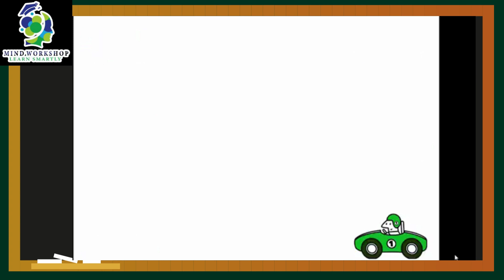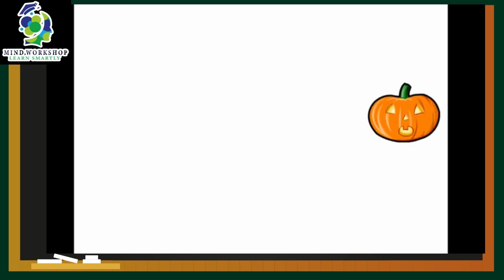Speed Reading | Exercise 4 | Book Reading | Skill | Habit | Study | Mind Workshop | Mohsin Bhatti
𝐑𝐞𝐚𝐝𝐞𝐫𝐬 𝐚𝐫𝐞 𝐋𝐞𝐚𝐝𝐞𝐫𝐬. 𝐑𝐞𝐚𝐝𝐢𝐧𝐠 𝐁𝐨𝐨𝐤𝐬 𝐤𝐞𝐞𝐩𝐬 𝐲𝐨𝐮𝐫 𝐦𝐢𝐧𝐝 𝐲𝐨𝐮𝐧𝐠. 𝐌𝐢𝐧𝐝

𝐖𝐨𝐫𝐤𝐬𝐡𝐨𝐩 𝐩𝐫𝐨𝐮𝐝𝐥𝐲 𝐚𝐧𝐧𝐨𝐮𝐧𝐜𝐞 "𝐒𝐩𝐞𝐞𝐝 𝐑𝐞𝐚𝐝𝐢𝐧𝐠 𝐂𝐥𝐚𝐬𝐬" . 𝐈𝐧 𝐭𝐡𝐢𝐬 𝐜𝐥𝐚𝐬𝐬 𝐰𝐞 𝐰𝐢𝐥𝐥 𝐥𝐞𝐚𝐫𝐧 𝐡𝐨𝐰 𝐭𝐨 𝐫𝐞𝐚𝐝 𝐚 𝐛𝐨𝐨𝐤.
𝐰𝐡𝐚𝐭 𝐚𝐫𝐞 𝐭𝐡𝐞 𝐛𝐚𝐝 𝐡𝐚𝐛𝐢𝐭𝐬 𝐭𝐡𝐚𝐭 𝐫𝐞𝐟𝐫𝐚𝐢𝐧 𝐮𝐬 𝐭𝐨 𝐫𝐞𝐚𝐝 𝐚 𝐛𝐨𝐨𝐤. 𝐓𝐡𝐢𝐬 𝐜𝐥𝐚𝐬𝐬 𝐰𝐢𝐥𝐥 𝐢𝐧𝐜𝐫𝐞𝐚𝐬𝐞 𝐭𝐡𝐞 𝐢𝐧𝐭𝐞𝐫𝐞𝐬𝐭 𝐢𝐧 𝐫𝐞𝐚𝐝𝐢𝐧𝐠 𝐛𝐨𝐨𝐤𝐬 𝐚𝐬 𝐰𝐞𝐥𝐥 𝐚𝐬 𝐢𝐧𝐜𝐫𝐞𝐚𝐬𝐞 𝐭𝐡𝐞 𝐫𝐞𝐚𝐝𝐢𝐧𝐠 𝐬𝐩𝐞𝐞𝐝. 𝐑𝐞𝐚𝐝𝐢𝐧𝐠 𝐛𝐨𝐨𝐤 𝐢𝐬 𝐚 𝐡𝐚𝐛𝐢𝐭 𝐛𝐮𝐭 𝐮𝐧𝐟𝐨𝐫𝐭𝐮𝐧𝐚𝐭𝐞𝐥𝐲 𝐰𝐞 𝐡𝐚𝐯𝐞 𝐥𝐞𝐟𝐭 𝐭𝐡𝐞 𝐛𝐨𝐨𝐤 𝐫𝐞𝐚𝐝𝐢𝐧𝐠 𝐛𝐞𝐜𝐚𝐮𝐬𝐞 𝐰𝐞 𝐝𝐨 𝐧𝐨𝐭 𝐤𝐧𝐨𝐰 𝐡𝐨𝐰 𝐭𝐨 𝐫𝐞𝐚𝐝 𝐚 𝐛𝐨𝐨𝐤.

𝙒𝙚𝙡𝙘𝙤𝙢𝙚 𝙩𝙤 𝙈𝙞𝙣𝙙 𝙒𝙤𝙧𝙠𝙨𝙝𝙤𝙥,
"𝘖𝘱𝘵𝘪𝘮𝘪𝘻𝘦 𝘺𝘰𝘶𝘳 𝘔𝘪𝘯𝘥 𝘧𝘰𝘳 𝘴𝘶𝘤𝘤𝘦𝘴𝘴 𝘸𝘪𝘵𝘩 𝘔𝘪𝘯𝘥 𝘞𝘰𝘳𝘬𝘴𝘩𝘰𝘱"
"𝘜𝘯𝘭𝘰𝘤𝘬 𝘺𝘰𝘶𝘳 𝘧𝘶𝘭𝘭 𝘱𝘰𝘵𝘦𝘯𝘵𝘪𝘢𝘭 𝘸𝘪𝘵𝘩 𝘔𝘪𝘯𝘥 𝘞𝘰𝘳𝘬𝘴𝘩𝘰𝘱"
"𝘛𝘳𝘢𝘯𝘴𝘧𝘰𝘳𝘮 𝘺𝘰𝘶𝘳 𝘔𝘪𝘯𝘥, 𝘛𝘳𝘢𝘯𝘴𝘧𝘰𝘳𝘮 𝘺𝘰𝘶𝘳 𝘓𝘪𝘧𝘦 𝘸𝘪𝘵𝘩 𝘔𝘪𝘯𝘥 𝘞𝘰𝘳𝘬𝘴𝘩𝘰𝘱"
"𝘔𝘪𝘯𝘥 𝘞𝘰𝘳𝘬𝘴𝘩𝘰𝘱: 𝘞𝘩𝘦𝘳𝘦 𝘴𝘶𝘤𝘤𝘦𝘴𝘴 𝘣𝘦𝘨𝘪𝘯𝘴 𝘸𝘪𝘵𝘩 𝘺𝘰𝘶𝘳 𝘔𝘪𝘯𝘥"
"𝘉𝘰𝘰𝘴𝘵 𝘺𝘰𝘶𝘳 𝘉𝘳𝘢𝘪𝘯𝘱𝘰𝘸𝘦𝘳 𝘸𝘪𝘵𝘩 𝘔𝘪𝘯𝘥 𝘞𝘰𝘳𝘬𝘴𝘩𝘰𝘱"
"𝘌𝘮𝘱𝘰𝘸𝘦𝘳 𝘺𝘰𝘶𝘳 𝘔𝘪𝘯𝘥 𝘸𝘪𝘵𝘩 𝘔𝘪𝘯𝘥 𝘞𝘰𝘳𝘬𝘴𝘩𝘰𝘱"

𝐀 𝐘𝐨𝐮𝐓𝐮𝐛𝐞 𝐜𝐡𝐚𝐧𝐧𝐞𝐥 𝐝𝐞𝐝𝐢𝐜𝐚𝐭𝐞𝐝 𝐭𝐨 𝐡𝐞𝐥𝐩𝐢𝐧𝐠 𝐲𝐨𝐮 𝐨𝐩𝐭𝐢𝐦𝐢𝐳𝐞 𝐲𝐨𝐮𝐫 𝐌𝐢𝐧𝐝 𝐟𝐨𝐫 𝐒𝐮𝐜𝐜𝐞𝐬𝐬!
𝑶𝒖𝒓 𝒄𝒉𝒂𝒏𝒏𝒆𝒍 𝒊𝒔 𝒅𝒆𝒔𝒊𝒈𝒏𝒆𝒅 𝒕𝒐 𝒑𝒓𝒐𝒗𝒊𝒅𝒆 𝒚𝒐𝒖 𝒘𝒊𝒕𝒉 𝒑𝒓𝒂𝒄𝒕𝒊𝒄𝒂𝒍 𝒕𝒊𝒑𝒔 𝒂𝒏𝒅 𝒕𝒆𝒄𝒉𝒏𝒊𝒒𝒖𝒆𝒔 𝒕𝒐 𝒊𝒎𝒑𝒓𝒐𝒗𝒆 𝒚𝒐𝒖𝒓 𝑴𝒆𝒎𝒐𝒓𝒚,
𝑩𝒓𝒂𝒊𝒏 𝑻𝒓𝒂𝒊𝒏𝒊𝒏𝒈,
𝑪𝒐𝒏𝒇𝒊𝒅𝒆𝒏𝒄𝒆 𝑩𝒖𝒊𝒍𝒅𝒊𝒏𝒈,
𝑪𝒂𝒓𝒆𝒆𝒓 𝑪𝒐𝒖𝒏𝒔𝒆𝒍𝒊𝒏𝒈, 𝒂𝒏𝒅 𝑷𝒆𝒓𝒔𝒐𝒏𝒂𝒍 𝑪𝒐𝒂𝒄𝒉𝒊𝒏𝒈.

Our videos are packed with valuable information that can help you achieve your goals, whether you're a student looking to boost your grades or a professional seeking to advance your career. From memory improvement techniques to concentration exercises, we've got you covered!

We also offer motivational speeches, inspirational stories, and current affairs updates to keep you motivated and inspired on your journey to success.
Our team of experts is dedicated to providing you with the knowledge and resources you need to optimize your mind and unlock your full potential.

𝐄𝐧𝐠𝐫. 𝐌𝐮𝐡𝐚𝐦𝐦𝐚𝐝 𝐌𝐨𝐡𝐬𝐢𝐧 𝐁𝐡𝐚𝐭𝐭𝐢 𝐢𝐬 𝐚 𝐓𝐞𝐚𝐜𝐡𝐞𝐫, 𝐓𝐫𝐚𝐢𝐧𝐞𝐫 𝐚𝐧𝐝 𝐀𝐮𝐭𝐡𝐨𝐫.
𝐂𝐮𝐫𝐫𝐞𝐧𝐭𝐥𝐲, 𝐡𝐞 𝐢𝐬 𝐰𝐨𝐫𝐤𝐢𝐧𝐠 𝐚𝐬 𝐀𝐬𝐬𝐢𝐬𝐭𝐚𝐧𝐭 𝐏𝐫𝐨𝐟𝐞𝐬𝐬𝐨𝐫 𝐢𝐧 𝐭𝐡𝐞 𝐃𝐞𝐩𝐚𝐫𝐭𝐦𝐞𝐧𝐭 𝐨𝐟 𝐂𝐨𝐦𝐩𝐮𝐭𝐞𝐫 𝐄𝐧𝐠𝐢𝐧𝐞𝐞𝐫𝐢𝐧𝐠, 𝐁𝐚𝐡𝐚𝐮𝐝𝐝𝐢𝐧 𝐙𝐚𝐤𝐚𝐫𝐢𝐲𝐚 𝐔𝐧𝐢𝐯𝐞𝐫𝐬𝐢𝐭𝐲 𝐌𝐮𝐥𝐭𝐚𝐧, 𝐏𝐚𝐤𝐢𝐬𝐭𝐚𝐧.

𝐄𝐝𝐮𝐜𝐚𝐭𝐢𝐨𝐧𝐚𝐥 𝐐𝐮𝐚𝐥𝐢𝐟𝐢𝐜𝐚𝐭𝐢𝐨𝐧𝐬:
𝐁𝐒/𝐌𝐒 𝐄𝐧𝐠𝐢𝐧𝐞𝐞𝐫𝐢𝐧𝐠
𝐌𝐁𝐀- 𝐇𝐑𝐌
𝐋𝐋𝐁
𝐂𝐞𝐫𝐭𝐢𝐟𝐢𝐞𝐝 𝐍𝐋𝐏 𝐒𝐮𝐛𝐜𝐨𝐧𝐬𝐜𝐢𝐨𝐮𝐬 𝐌𝐚𝐬𝐭𝐞𝐫𝐲 𝐂𝐨𝐚𝐜𝐡
𝐂𝐞𝐫𝐭𝐢𝐟𝐢𝐞𝐝 𝐌𝐞𝐦𝐨𝐫𝐲 𝐓𝐫𝐚𝐢𝐧𝐞𝐫

Self-improvement
Learning Strategies
Critical Thinking
Focus and Concentration
Mental Agility
Positive Thinking
Creative Problem solving
Time Management.
CSS Exam

Mind Workshop is a platform that aims to bring inspiration, motivation and knowledge to student and professional in the world. Mind is the most powerful tool that operates our lives.

There is no secret to success, there’s a system to success. Mind workshop provides tools & techniques that will empower the people by exploring mind power. We will provide the solution to motivation. Education is the solution to motivation. Motivation encourages while education lays down the foundation.

He is the founder of which helps to understand the working of the human mind and factor affecting the life. Being certified NLP Subconscious Mastery Coach and Memory Trainer; he has delivered many lectures on Exploring Mind Power, Motivation and, Memory Improvement Techniques till date and many more to come by the grace of God.
Memory techniques
Confidence building strategies
Time management
Productivity hacks
Mindfulness practices
Critical thinking skills
Goal setting
Positive psychology.

Mind Workshop - Learn Smartly
Introduction:

At Mind Workshop, we believe that the mind is the most powerful tool an individual possesses. Our mission is to help our clients unlock their full potential and achieve their goals by empowering them with the tools and techniques necessary for memory improvement, mind training, and personal coaching. We are passionate about what we do, and we are committed to making a positive impact on the lives of our clients.

Services:
Our services are designed to cater to the unique needs and goals of each client. We offer the following services:

Memory Mastery:
Mindset Mastery:
Personal Coaching:

Conclusion:
At Mind Workshop, we are committed to helping our clients unlock their full potential and achieve their goals through memory improvement, mindset mastery, and personal coaching. We believe that mental development is a lifelong journey, and we are dedicated to providing ongoing support and guidance to help our clients achieve long-term success.